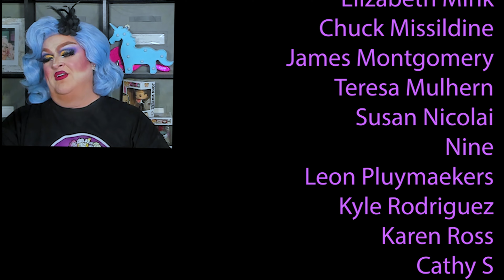RuPaul's Drag Race All Stars 7.9 | The Fingerdoo Review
Should we still be using the word "viral" in reference to a video's popularity? It makes me fee like I'm courting danger. You heard me.

Please follow Denise Gjernoe on Instagram!

Hey Dolls, I've launched Memberships to this channel. Join to get access to perks:

Hey, I've even got Merch featuring designs by Lar deSouza and Denise Gjernoe, I'm just saying

For more info or to make a donation directly to Rainbow Railroad